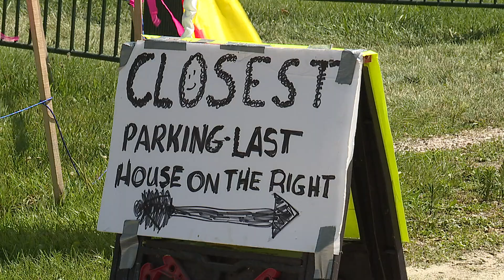John Deere Classic attendees find easy access parking in Silvis neighborhood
Parking at the John Deere Classic doesn’t have to be stressful. These Silvis residents are making it easier for JDC goers.